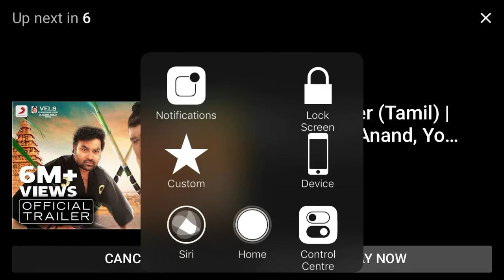MASTER MOVIE TRAILER